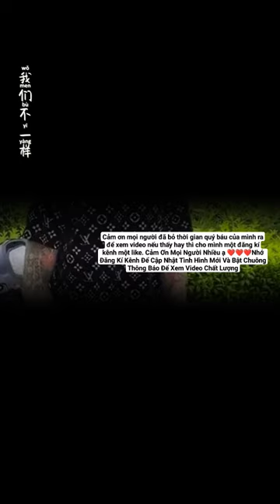Minh Toàn Thách Thức Hoàng Em Gạ Lên Phố Va Chạm Đ.ả Chai Bia